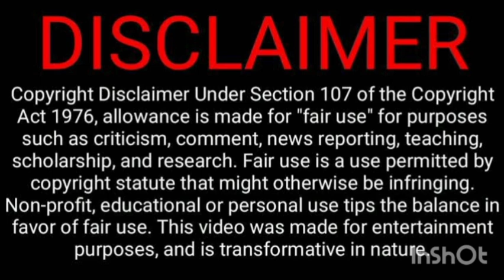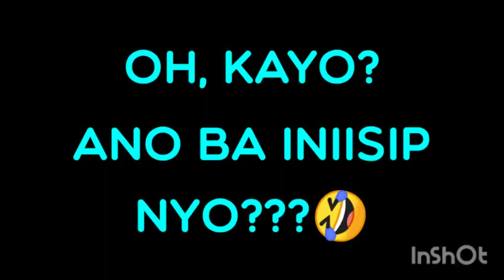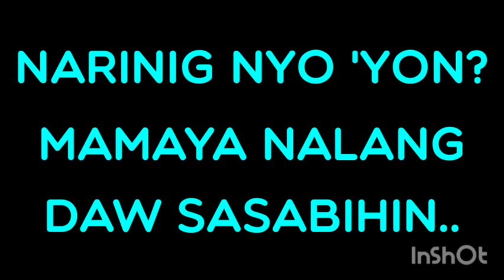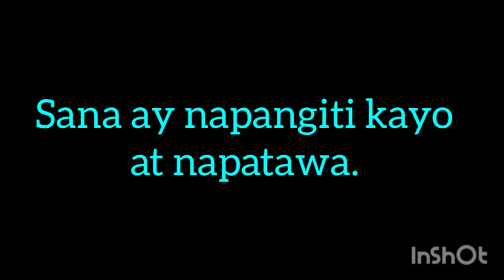USAPANG PAGKAIN NGA BA NG MAHMYGZ? O MAY IBANG TINUTUKOY?(KATUWAAN)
Sa dami ng mga negatibong issue kaliwat kanan sa
MahMygz,  manuod po muna tayo at balikan ang
alaala ni Bunso at Cutie sa masasayang pag uusap
nila bilang normal na tao.

Sadyang nakaka miss silang magsamang dalawa.

FOR MY INTRO:
Music Credit to: